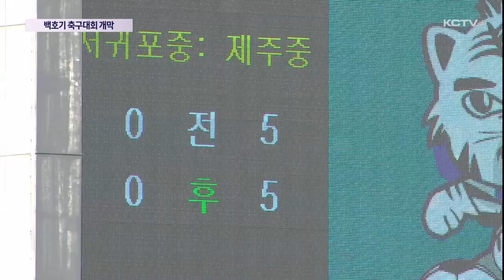백호기 축구대회 개막…나흘간 열전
백호기 전도청소년축구대회가 오늘(30일)부터 나흘간의 열전에 돌입했습니다.

코로나 영향으로 예년만큼의 화려한 응원전은 없었지만 개막 첫날부터 멋진 승부가 펼쳐졌습니다.